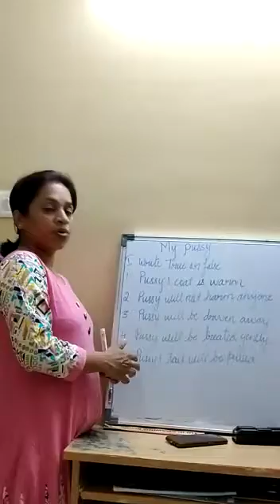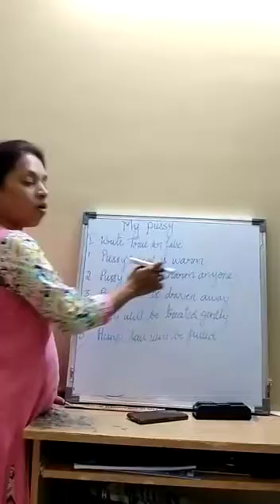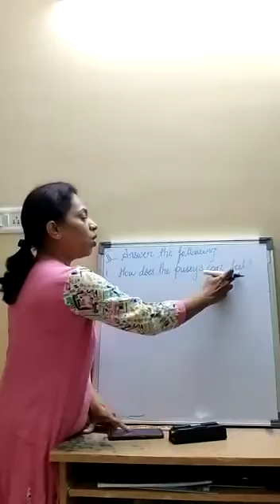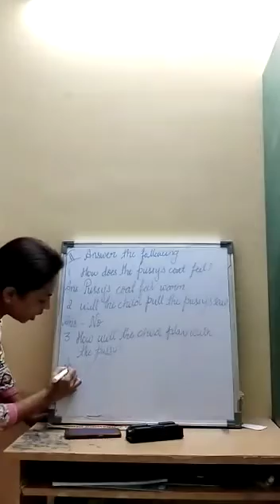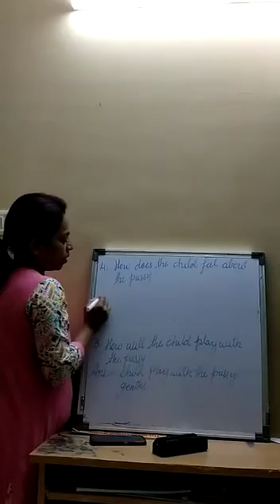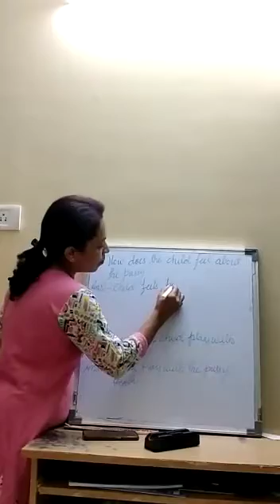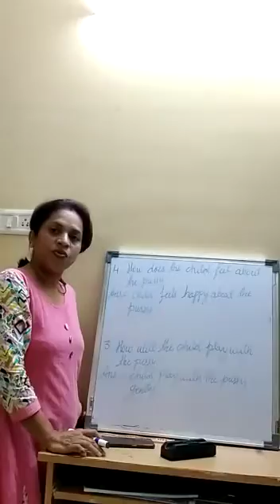Class-1-English-My Pussy Poem